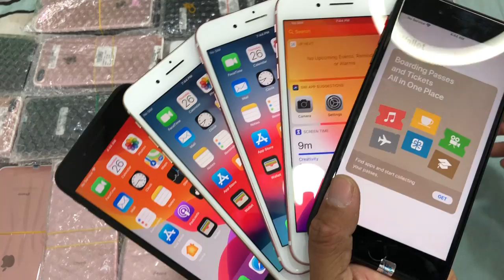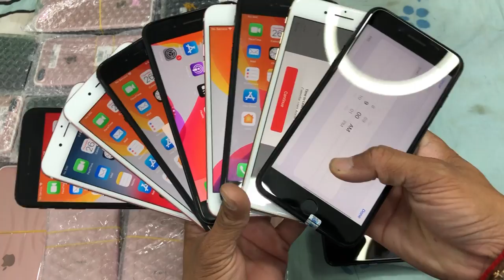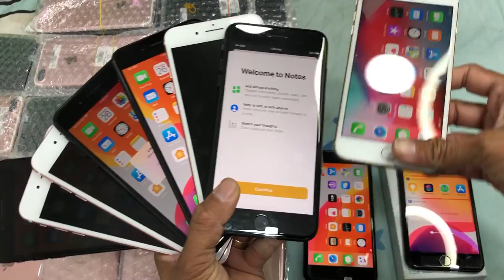💥ឱកាសទិញទំនិញក្នុងតម្លៃល្អ តាមរយះការ ដេញថ្លៃ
iP XSMax 256G $640-$650 ស្អាតថ្មី Black
iP XS 256G $520-$540 ស្អាតថ្មី $560 Gold
iP 8 64G $240 | 256G $275, 8Plus $350
iP 8P 64G $330-$350 កញ្ចប់ $360 មាសថ្មី
iPhone & iPad 100គ្រឿងលក់បញ្ចុំតម្លៃចុងឆ្នាំ
Samsung LG 100គ្រឿងលក់បញ្ចុំតម្លៃចុងឆ្នាំ
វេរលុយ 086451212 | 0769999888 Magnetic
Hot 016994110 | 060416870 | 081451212